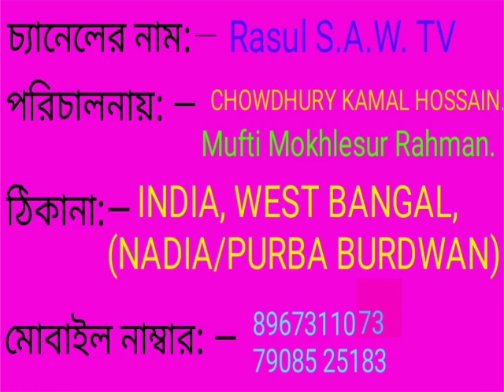Surha Falak. সূরা ফালাক। Chowdhury Kamal Hossain surah Falak audio,surah Falak mp3,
Video Title: —Surha Falak. সূরা ফালাক। Chowdhury Kamal Hossain
surah Falak audio,surah Falak  mp3,সূরা ফালাক তেলাওয়াত,